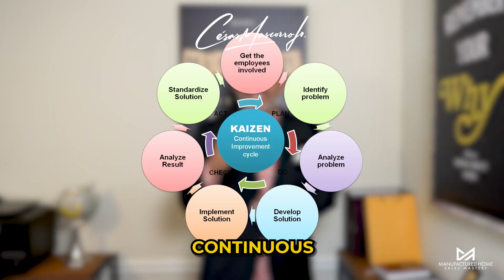You Are The Sale - Selling Saturday 230513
YOU ARE THE SALE TODAY…AND EVERY DAY!

I love the smell of Selling Saturdays in the morning!
Today is just a different type of day, no matter what the weather! It had everything to do with the fact that I knew that I only had one objective…PROVIDE A SOLUTION THAT LEADS TO THE SALE!

I wasn’t there to work on any files! I wasn’t there to call about any conditions/stips I needed! I wasn’t there to do anything except for two things:
1) Sit in front of as many potential clients as possible, find out what housing problem they were trying to solve, provide the solution and get the sale because of the solution!
2) If not in front of a potential client…CALL UNTIL I FIND ONE!
If that’s you too, CONGRATULATIONS!

If it’s not, IT SHOULD BE AND YOU’RE NOT OPERATING AS YOU SHOULD!
Because of that dedication to serving everyone that needs a home, they need to know YOU are the sale today Saturday!

This Saturday, rise above the noise and make sure your clients know that they are about to partner with the best housing consultant possible and that they are going to remember this day for the rest of their lives!

MAKE IT A GREAT SELLING SATURDAY!

Act With Purpose And You Will Live In Prosperity – César Mascorro, Jr.